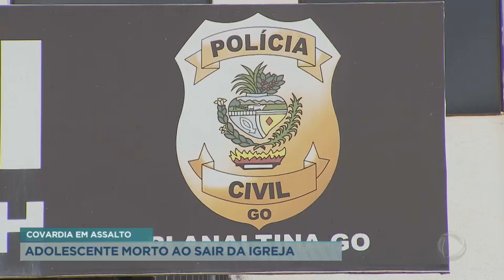Adolescente morreu esfaqueado durante assalto em Planaltina de Goiás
Um jovem de 15 anos morreu em um assalto após sair da igreja, em Planaltina de Goiás, no Entorno do Distrito Federal. Maicon Willian voltava de uma reunião em uma igreja evangélica quando foi abordado por dois homens que pediram a bicicleta. Ele foi morto a facadas. A Polícia Civil de Goiás faz investigações sobre o caso. O jovem não reagiu ao assalto e a família pede Justiça.